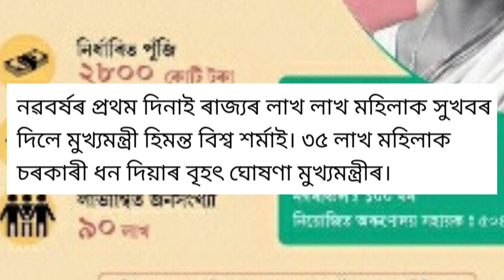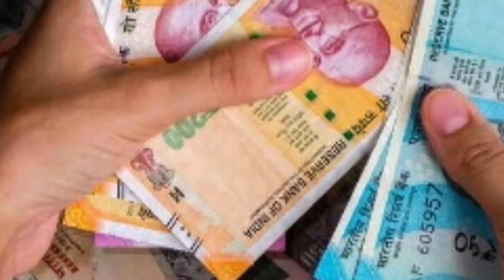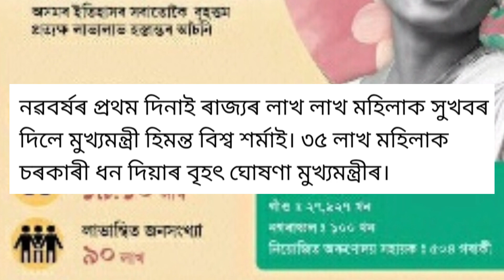Orunodoi New Update | Arunodoi Asoni | Orunodoi 2.0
1.Orunodoi asoni today news
2.toilet yojana apply
3.today news
4.latest news
5.tech news
6.pm kisan good news
7. how to apply SBM
8.pan card holder news
9.penson asoni news update
10.daily news
11.big  news
12.latest payment news
13.students exam news in Assam
14.students exam news
15.band news
16.top news
17.free scooty yojana today news update
18.himanta bisha sarma news
19.penson scheme apply
20.govt scheme
21.latest govt scheme
22.atal pension scheme
23.how to online apply atal pension yojana
24.pm kisan news
25. Toilet yojana online apply
26.bandan bank holders news
27.sbi rule
28.free scooty yojana
29.arunduti gold scheme
30. Brand news Assam
31.today latest news
32.education news
33.latest govt women scheme news
34.pension scheme
35.atal penson scheme yojana
36.lastest scheme news today
37.Sbi saving account  opening online apply
38.online help assam
39.how to check pmay list
40.pradhan mantri awas yojana gramin list
41.latest pmay payment news
42.how to complaint orunodoi scheme
43.how to apply orunodoi asoni
44.how to check orunodoi asoni list
45.orunodoi asoni final list
46.arunodoi asoni